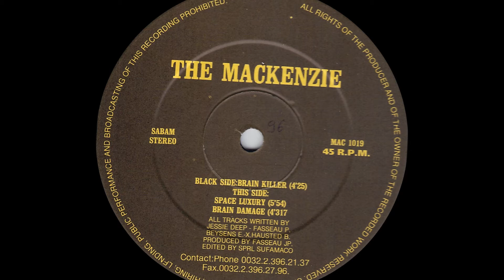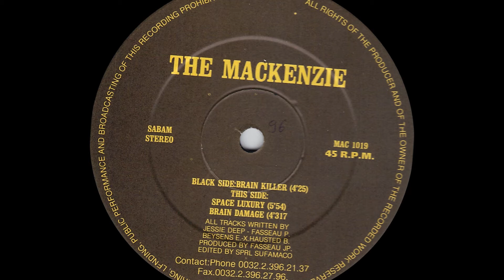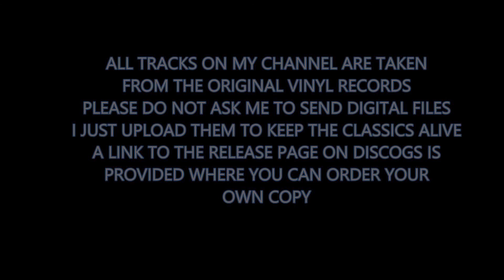The Mackenzie - Brain Damage (1991)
The Mackenzie - Brain Killer